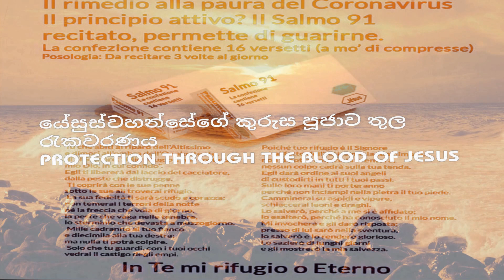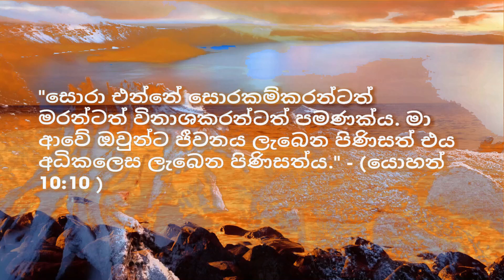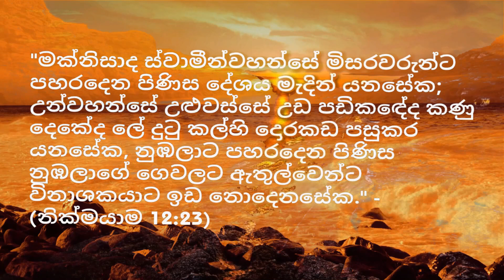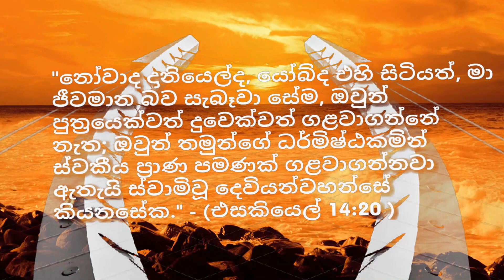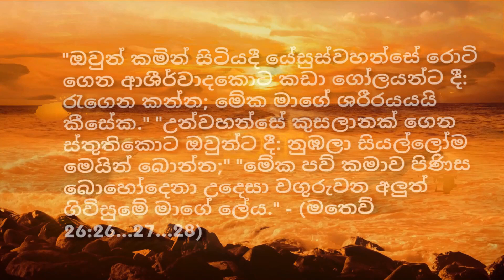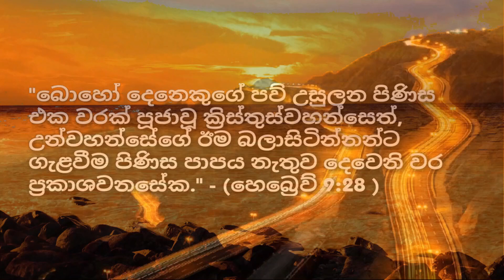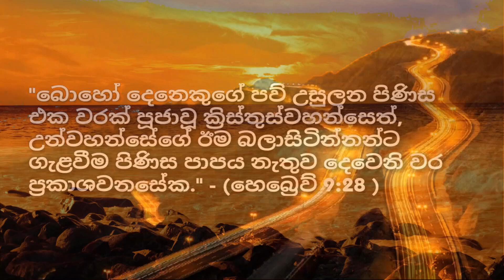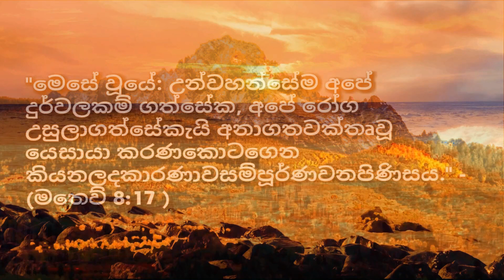ADA SHANAYAKIN PAHA VEE YAI,යේසුස්වහන්සේගේ කුරුස පූජාව තුල රැකවරණය ඇත.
යේසුස්වහන්සේගේ කුරුස පූජාව තුල රැකවරණය ඇත.
ADA SHANAYAKIN PAHA VEE YAI